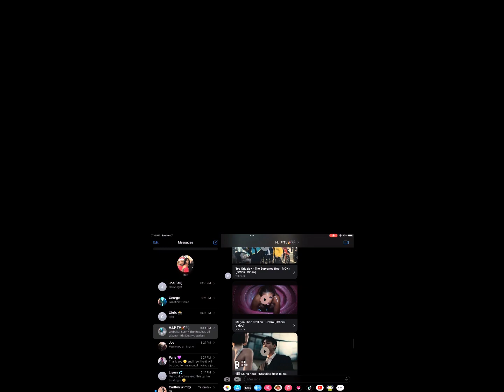SHES BACK AND BETTER🐍💫🫣 Megan Thee Stallion - Cobra || Reaction!!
Follow us on all IGs

Appreciate y’all H.I.P Gang❤️